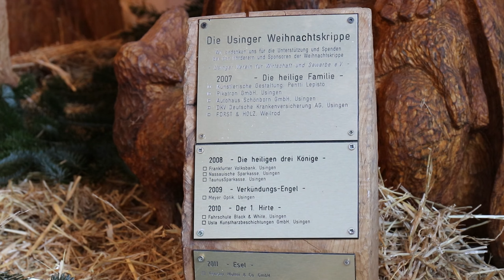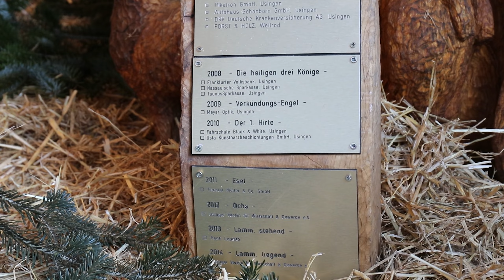Kettensägenkünstler schnitzt Trolle und Krippenfiguren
Es rattert, es scheppert, es vibriert, wenn Kettensägenkünstler Pentti Lepistö ans Werk geht. Mit gekonnten Griffen lässt der gebürtige Finne mit weißem Vollbart die Säge übers raue Holz gleiten – und produziert kunstvolle Figuren.